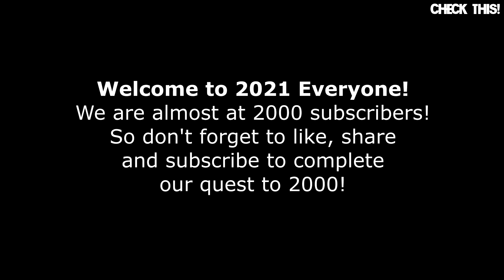Triple H Vs Shelton Benjamin Raw 2004 but with 2020 Commentary! (Back to the Future!)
As the title says, Triple H Vs Shelton Benjamin Raw 2004 but with 2020 Commentary! (Back to the Future!)